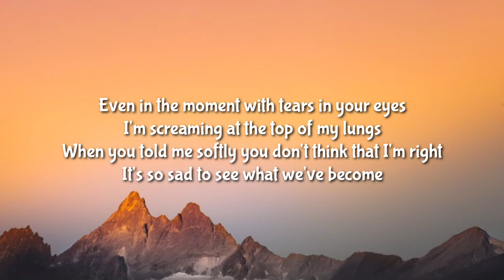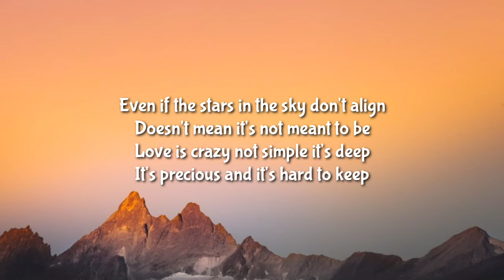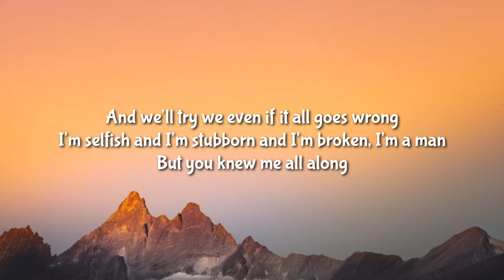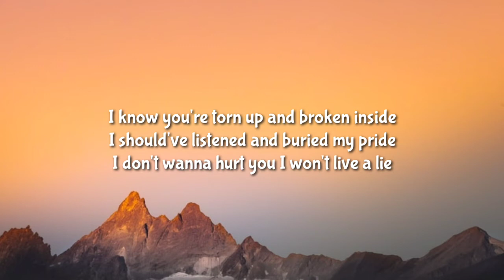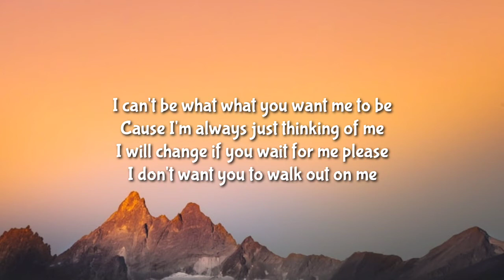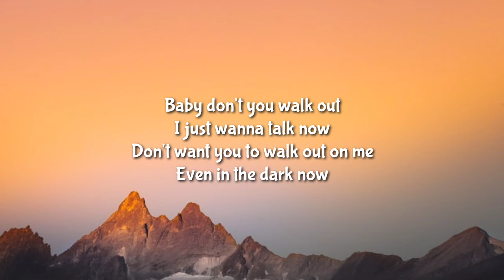Jonathan Roy - Walk Out On Me ( Lyrics )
DaBaby Rockstar Lyrics ft Roddy Ricch, Megan Thee Stallion Savage Lyrics ft Beyonce, The Weeknd Blinding Lights Lyrics, SAINt JHN ROSES Lyrics, Justin Bieber Intentions Lyrics ft Quavo, Doja Cat Say So Lyrics ft Nicki Minaj, Lil Baby The Bigger Picture Lyrics, Jack Harlow Whats Poppin Lyrics ft DaBaby Tory Lanez & Lil Wayne, Lil Mosey Blueberry Faygo Lyrics, Post Malone Circles Lyrics, Harry styles Adore You Lyrics, DopeLyrics, SuperbLyrics, LYRICS LOVERS, BangersOnly, Unique Vibes, Lyrics de músicas, Leader Of Lyrics, NewMelody, Taz Network, Unique Sound, Gold Coast Music, Divinity,ith us and we will delete it immediately.